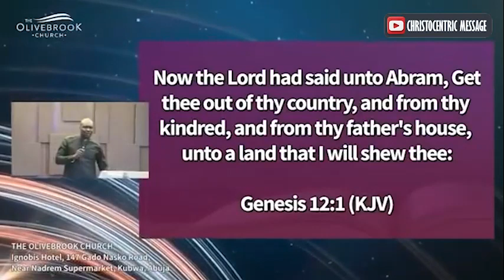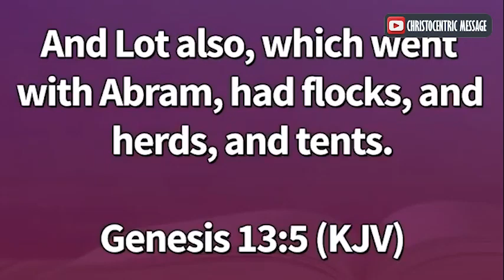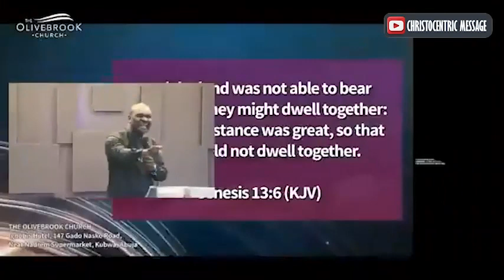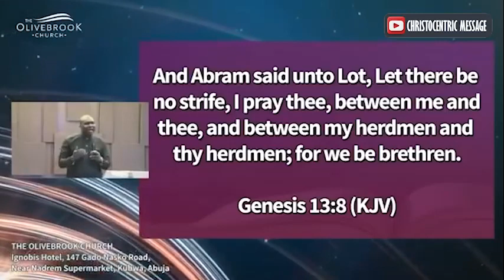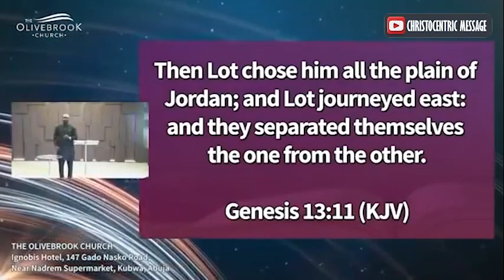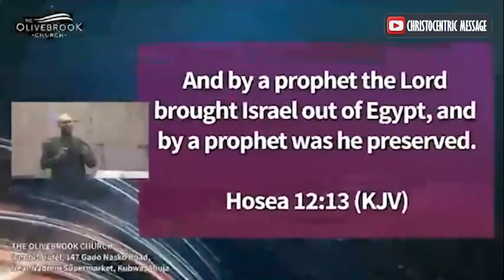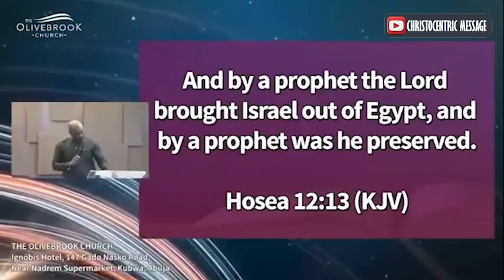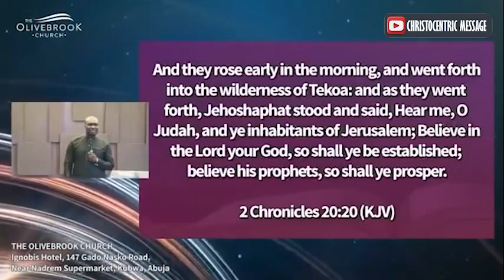FOUR (4) KINDS OF DESTINY HELPERS YOU NEED IN YOUR LIFE THIS YEAR - Apostle Joshua Selman 2022